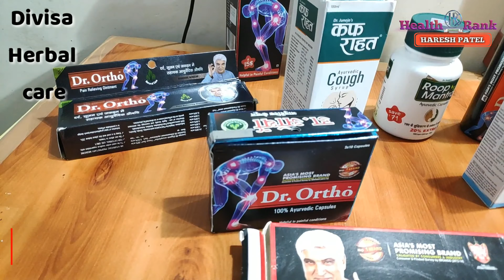Surprise Gift || Free Review Unit from Divisa Herbal Care || Health Rank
Hi Friends,
Namaskaar Dosto,
Is video mein maine aapko Divisa ki aurse mila surprise gift ke bareme bataya hai.

Thanks
Health Rank
Haresh Patel

Thanks.